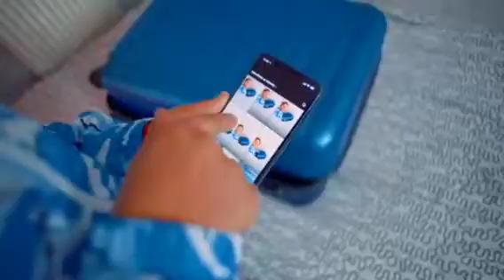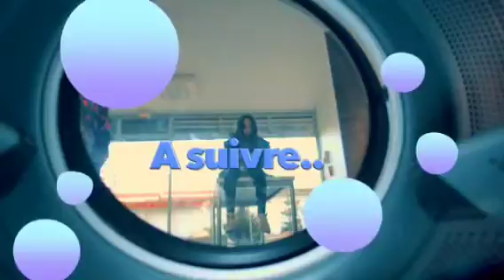kamil - petite pookie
Bonjour les gens voici un son de kamil  - petite pookie. Bonne écoute.